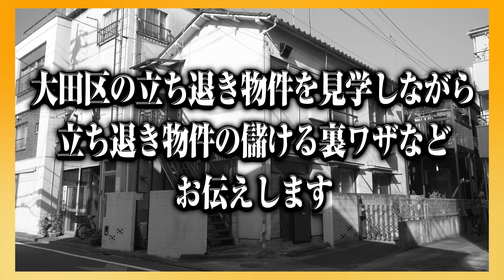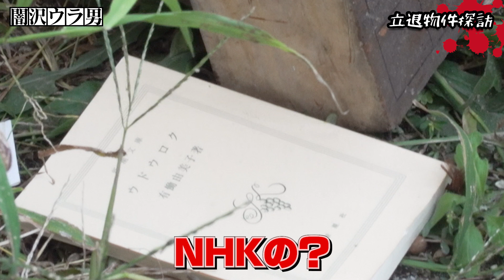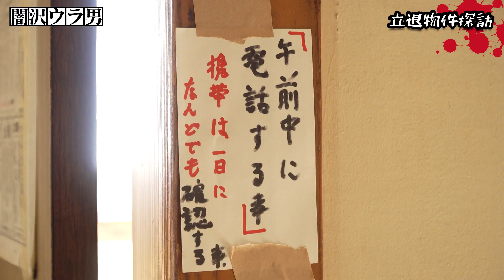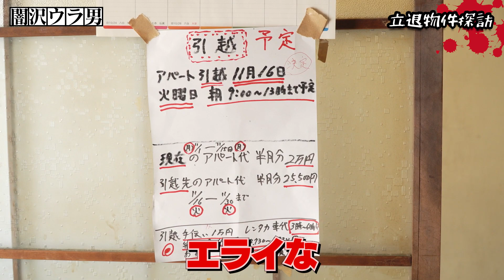【コラボ回】千原せいじに家賃130万円滞納の激ヤバ住人を立ち退かせた物件を紹介！【闇沢ウラ男】【ルームツアー】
千原せいじさんと闇沢ウラ男によるコラボ企画！
数日前に立ち退きに成功した物件を一緒に訪れます。
そこで「居住権」によって守られた悪質住人を立ち退かせた極意を伝授。

千原せいじさんの情報はこちら

物件や動画についての感想・質問・ご意見などありましたらコメントお願いします。

富沢ウメ男のコラムも是非読んで下さい！